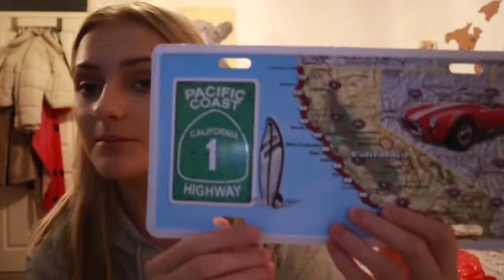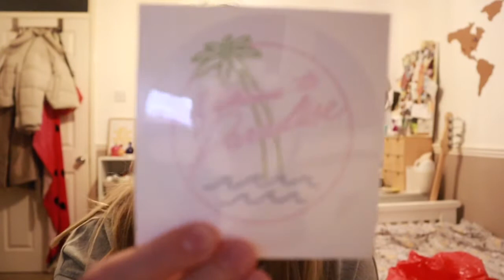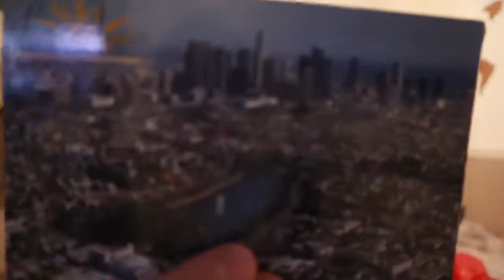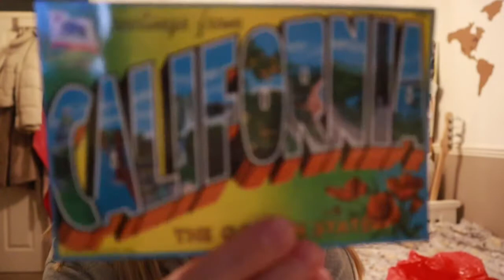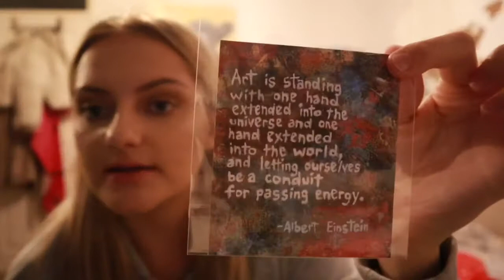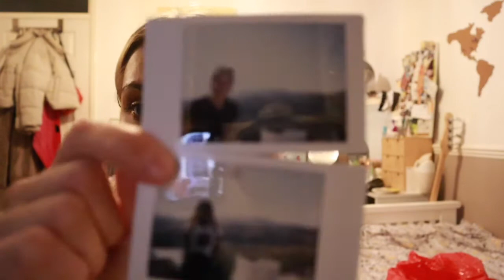What I bought in LA! Chatty haul | Brandy Melville Pacsun Forever21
In this video I will be sharing all the things I brought home from my trip to LA in July! Just a tad late with this video!